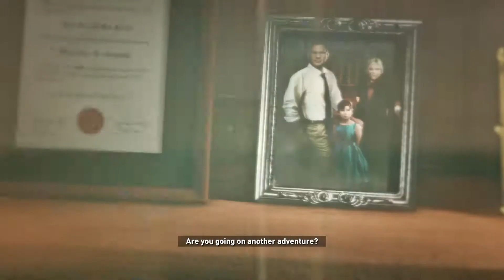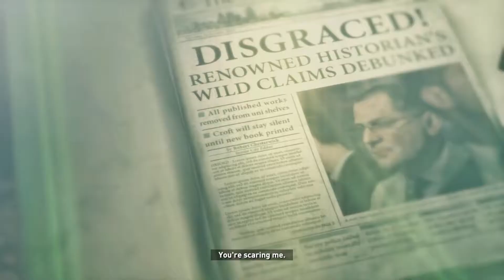Rise of the Tomb Raider -Part 3- *No Commentary*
Continuing on through this game we end up stuck in the Siberian Wilderness and have to fend for ourselves. We also encounter lots of trouble from the wildlife to more trinity soldiers appearing in the forest.